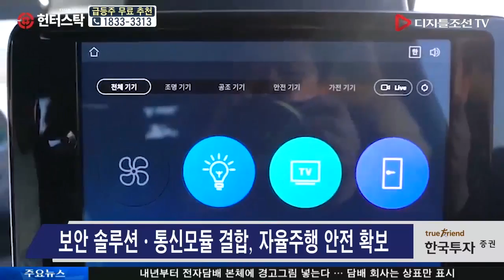KT-젬알토, '커넥티드카' 사업 공동 추진